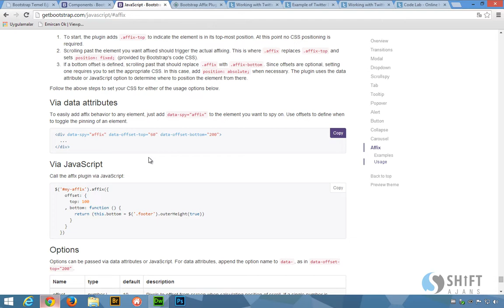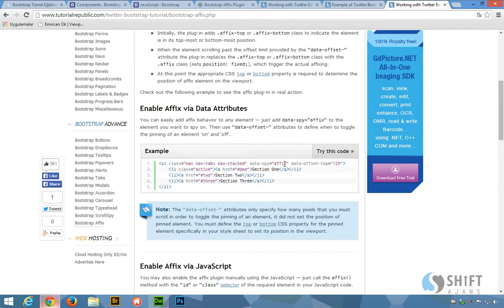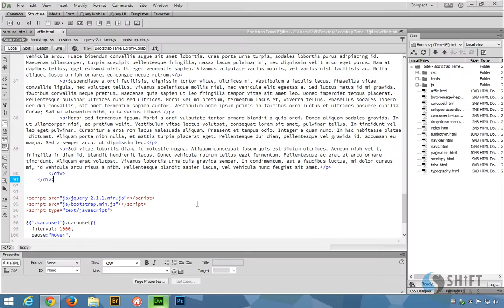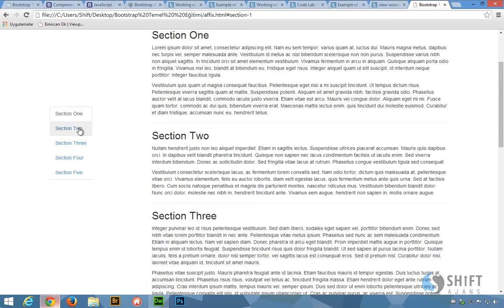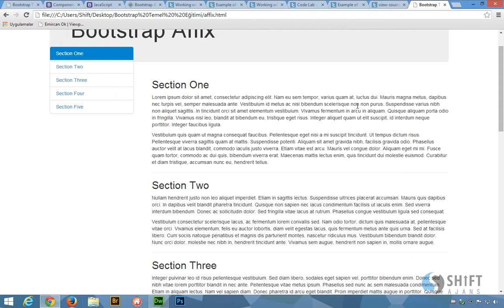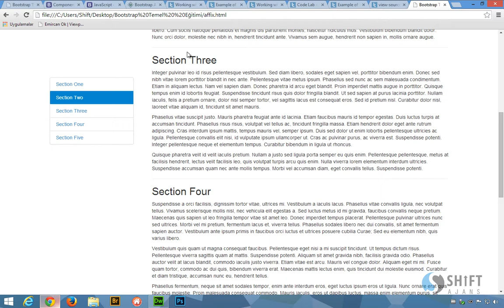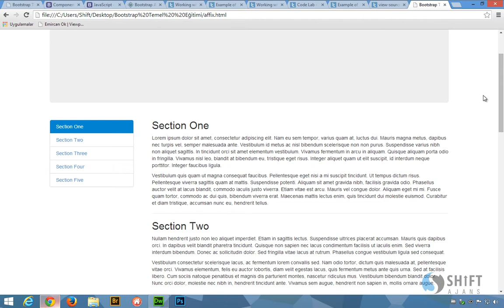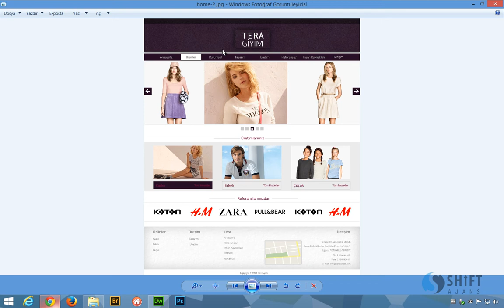Bootstrap affix uygulamasi ve yapiskan sidebar ders finali 29